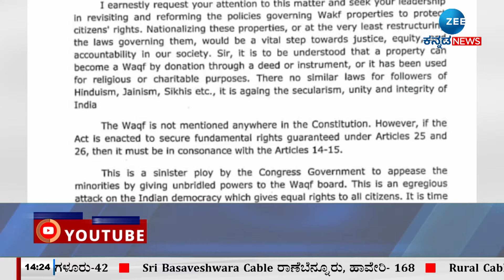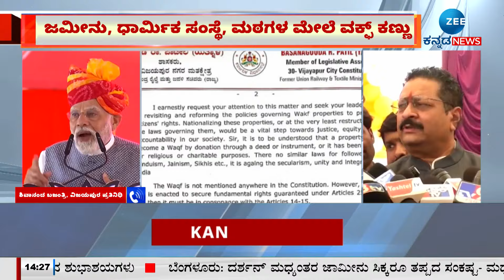Yathnal | PM Letter | ರಾಜ್ಯದಲ್ಲಿ ತಾರಕಕ್ಕೇರಿದ ವಕ್ಫ್‌ ಬೋರ್ಡ್ ಸಮರ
ರಾಜ್ಯದಲ್ಲಿ ತಾರಕಕ್ಕೇರಿದ ವಕ್ಫ್‌ ಬೋರ್ಡ್ ಸಮರ - ಭೂಮಿ ಒತ್ತುವರಿ ವಿರುದ್ಧ ಯತ್ನಾಳ್‌ ಹೋರಾಟ - ಪ್ರಧಾನಿ ಮೋದಿಗೆ ಪತ್ರ ಬರೆದ ಶಾಸಕ